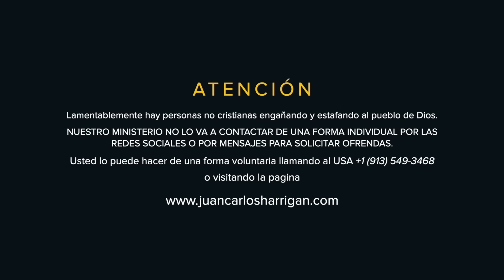Jireh, Rafa, Adonai | Serie Conociendo a Dios | Pastor Juan Carlos Harrigan